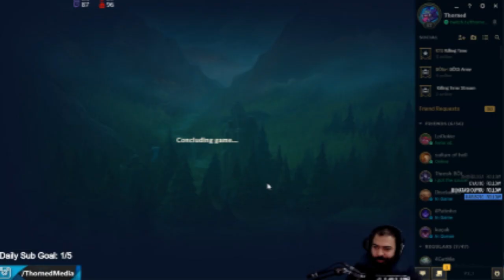اقيام تحديد الرانك سيزون 8 - ليق اوف لجندز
لقطات مضحكة لليق اوف لجندز